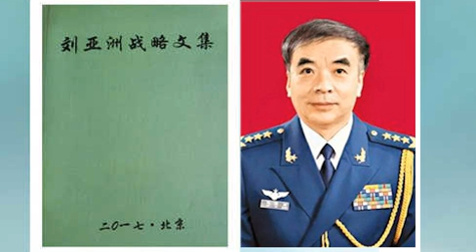《刘亚洲战略文集》第一篇 战略文集杂选 一 大国策